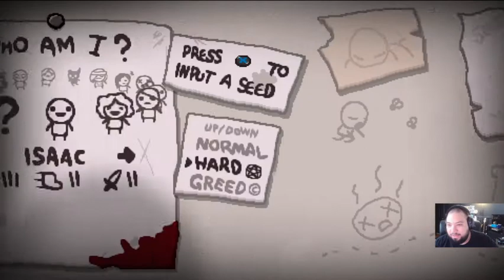ULTRA RARE PLANETARIUM!!! (The Binding of Isaac: Repentance) Episode 41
Checking out the BRAND NEW Isaac DLC while trying to perfect our Isaac skills from 0 to 100

Check out the lovely artist who made this thumbnail on Twitter: @estradilian